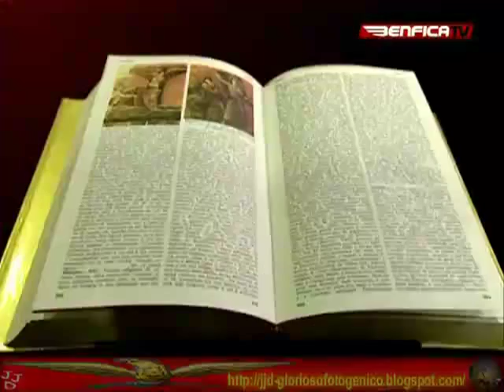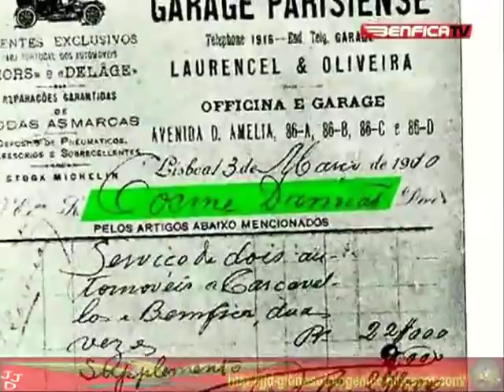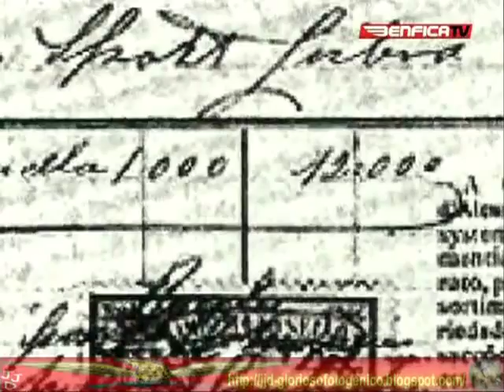Vitorias/Patrimonio Episó N 21 A Mística Parte 1 de 4 by JJD.mp4